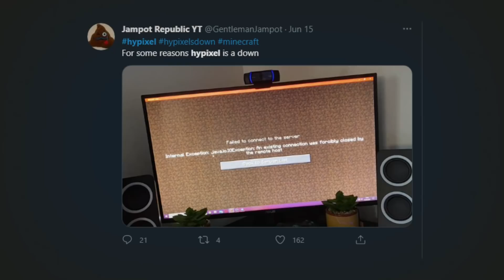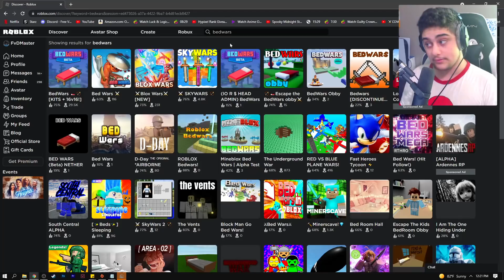rip hypixel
hypixel creators stumped rn

0:00 - Intro
0:45 - MC-CENTRAL.NET
1:15 - "BEDWARS"
4:15 - BLOCKSMC.COM
8:21 - Endscreen